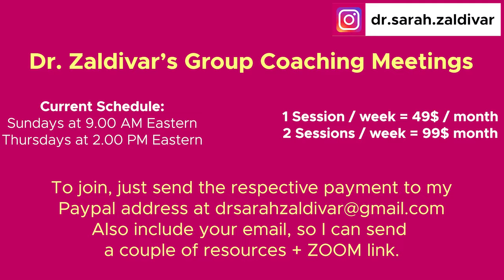Stop Yo Yo Dieting: Reverse Dieting & Diet Breaks!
CODE: DRZALDIVAR

In Health,